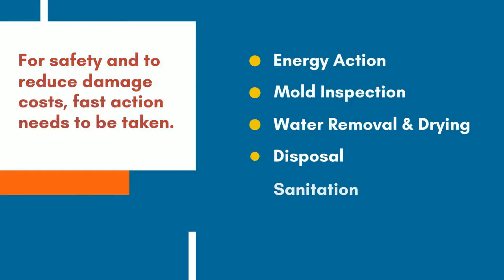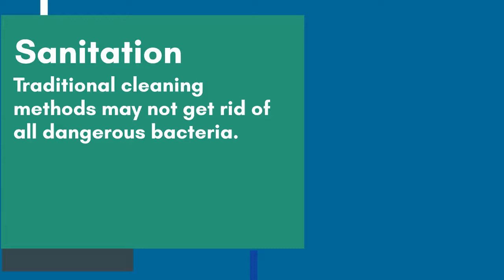Sevierville TN - Water Damage Lecture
Water damage information in Sevierville TN

There's a lot that goes into water mitigation. Some companies aren't licensed or trained to properly mitigate your water issue. Some companies do more damage due to improper safety procedures and occasionally, some companies do more work than is needed leaving you with a higher bill and a longer process. Our techs are licensed by IICRC and can explain what and why we are doing at every step of the way. Our top priority is your family's health and ensuring you get back into your home as quickly and safely as possible.

Freedom Restoration Services has a quick response and can work directly with insurance companies to help reduce the already stressful situation for you. We are licensed and insured and follow all industry standard guidelines to clean and treat quickly and effectively. We don't do anymore than is absolute necessary to prevent further damage and get your home back to normal quickly.